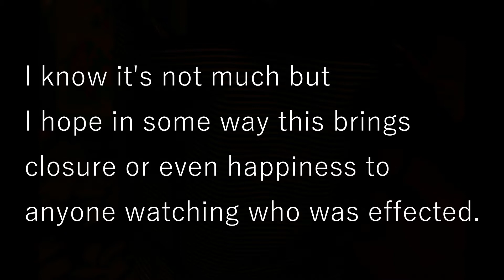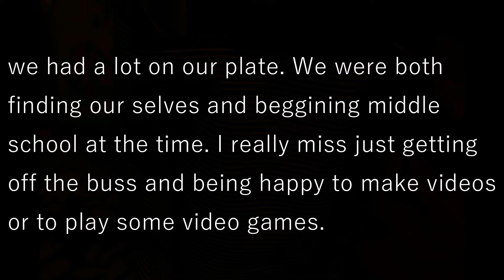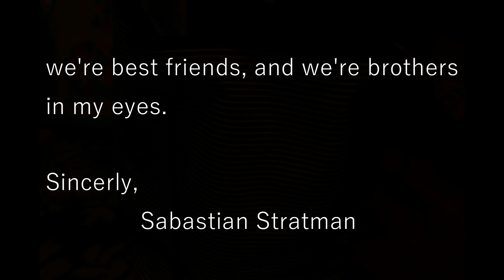One Year Ago Today I Lost My Forever Friend, Matt Peranen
One year ago i released a video containing footage i recorded with matt in 2014-15. I found some more footage from an even earlier time i wanted to share it. I hope this helps anyone missing him on this day. I miss you Matt. We all miss you.